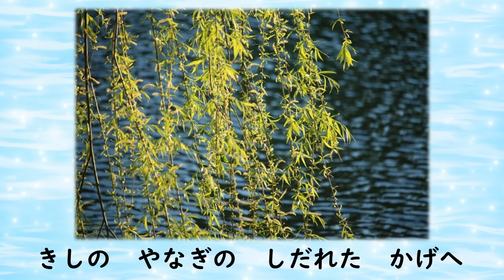童謡・唱歌 池のこい いけのこい 文部省唱歌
Ike no Koi
童謡・唱歌
池のこい　いけのこい
文部省唱歌
イラスト：イラストAC
写真：写真AC
伴奏作成・歌：たかぽん
編集：Dannasan

歌の一覧表はこちらです。